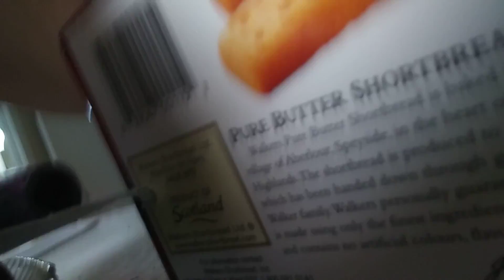EATING PAGPAG MUKBANG